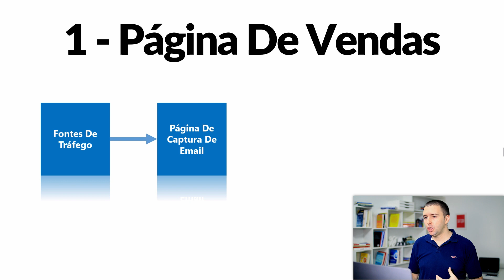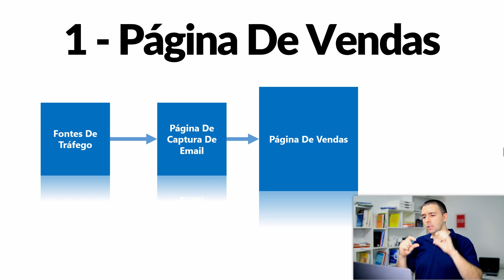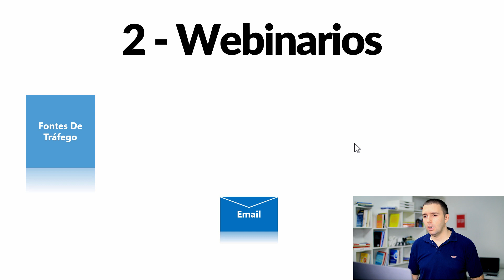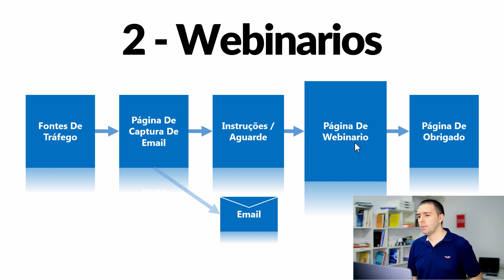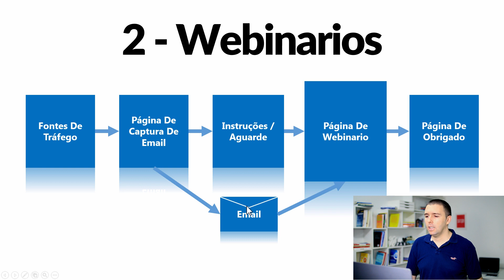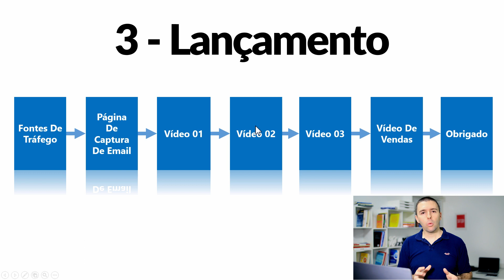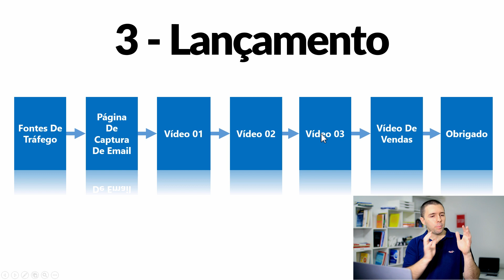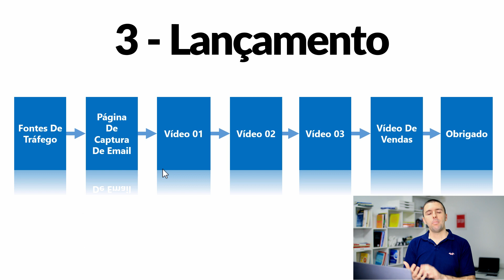COMO VENDER PRODUTOS DIGITAIS | As ÚNICAS 3 Formas De Vender Produtos Digitais | Alex Vargas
Como vender produtos Digitais: 3 Únicas formas

Eis que você já criou seu produto digital porém, não está conseguindo efetuar vendas, sabe porquê? Porque você está fazendo do jeito errado.
É bem simples, você precisa entender o processo e fazer as vendas, e vou lhe mostrar isso hoje. Quer aprender como vender produtos digitais? Veja as três únicas formas de vender produtos digitais:

1º Página de Vendas
Se deseja vender produtos digitais vai precisar de uma boa página de vendas. Uma boa e bem estruturada página de vendas precisa ser composta por:
 Página de vendas: Faça uma boa página de vendas, com ótimo designer e com um texto que conquiste.
 Página de agradecimento: por fim, faça uma página de agradecimento.

2º Webinários
É uma estratégia que venho usando e tenho que dizer que está gerando ótimos resultados, tenho que dizer que ótima estratégia se você deseja vender produtos digitais. Constitua sua página do webinário da seguinte forma:
 Fontes de tráfego: Crie fontes de tráfego como falamos na estratégia acima.
 Instruções e aguarde: Crie uma página em que passe todas as instruções, certifique-se que essa parte fique instigante para todo que chagarem nela.
 Página de Webinário: grave um vídeo ao vivo, ou mesmo encontre uma boa plataforma para seu webinário.
 Página de agradecimento: Lembre-se também da página de agradecimento para todos que comprarem seu produto.

3º Lançamento
Pode fazer um ou dois lançamentos de produtos no ano, ou mesmo mais, dependendo do mercado em que atual. Uma boa estratégia para vender produtos digitais na modalidade de lançamento é:
 Fontes de tráfego: assim como as duas últimas formas, é necessário que tenha formas de tráfego.
 Vídeo 01: um vídeo mais pessoal, você se apresenta, mostra quem você é e ao final disponibiliza algum conteúdo
 Vídeo 02: é o vídeo que precisa ganhar credibilidade
 Vídeo 03: você vai falar bastante do produto que vai ser lançado.
 Vídeo de vendas: hora de falar do produto, mostrar para todos que estão vendo quais são as vantagens que quem possuir o produto vai obter, etc.
 Página de agradecimento: por fim, basta colocar uma página agradecendo todos que adquiram esse produto.

NESTE VÍDEO

▪  As 3 principais formas de vender produtos digitais pela internet;
▪  Como eu estrututo uma oferta de vendas de alta conversão;
▪  Os 4 passos para estruturar um sistema de vendas através de uma página de venas;
▪  Como utilizar webinarios para vender produtos digitais no hotmart;
▪  Como ustilizar lançamentos para vender produtos digitais;